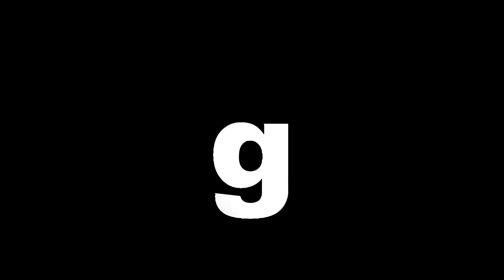psts.gr: Paros Beach Handball Tournament - Τελικός/Πανηγυρισμοί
Paros Beach Handball Tournament - Τελικός/Πανηγυρισμοί